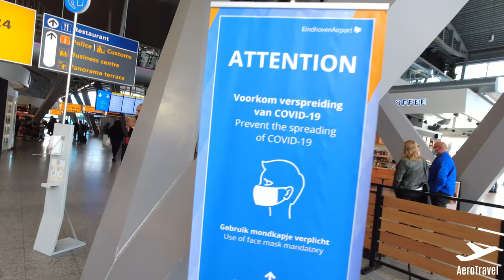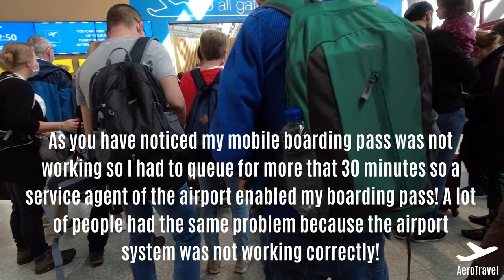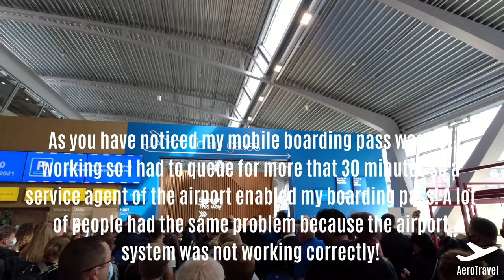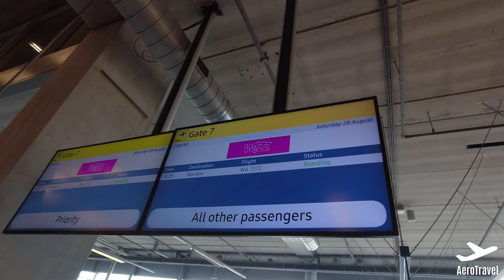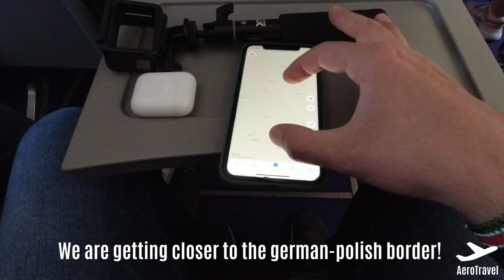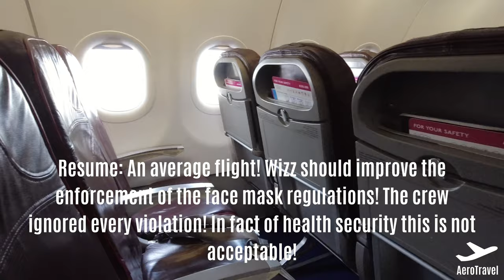WIZZ AIR | EINDHOVEN - WARSAW CHOPIN | 9,99€ flight | TRIPREPORT ULTRA HD 4K | LOW COST DURING COVID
✈️ Aircraft: Airbus A320
✈️ Registration: HA-LWK
✈️ Airline: WizzAir (W6)
🛫 From: Eindhoven, Netherlands (EIN)
🛬 To: Warsaw, Poland (WAW)
✈️ Flight-number: W6 1372
💺 Seat: 13C
💵 Price of the flight: 9,99€

► My equipment ◀︎

📹 DJI Osmo Action Cam

►  Travel links  🌍